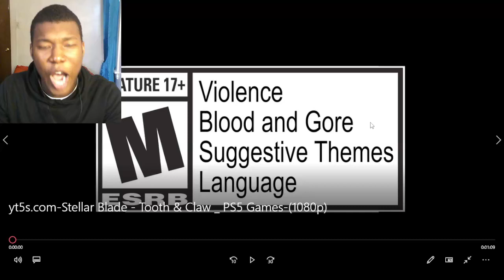Stellar Blade - Tooth & Claw | PS5 Games REACTION